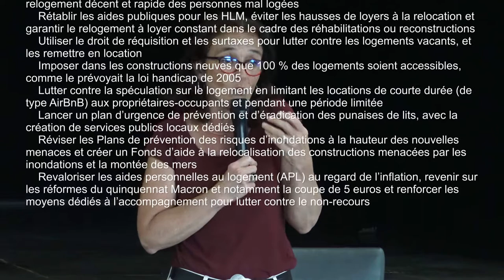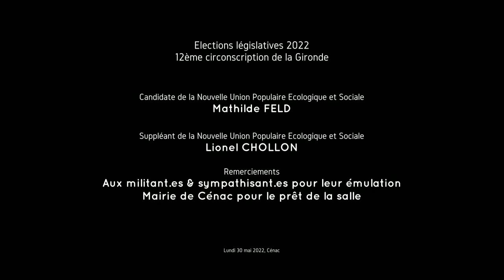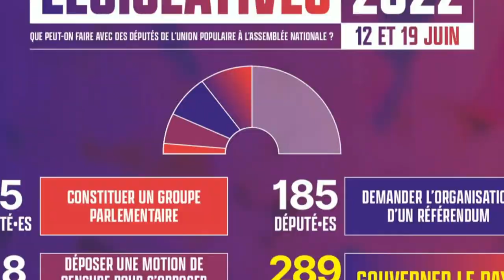Lionel Chollon Mathilde Feld Legislatives 2022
3 Lundi 30 mai 2022, lors de notre apéro-rencontre à Cénac, Mathilde Feld, tête de liste de la NUPES* sur la 12ème circonscription, et Lionel Chollon, suppléant, abordent les sujets suivants, suite aux questions/remarques de l’auditoire :
  - Chasse versus loisirs
  - Droit au logement
  - Parlement de la NUPES et donc mise en place d’un Parlement pour notre circonscription
  - Retour des services publics, avec les mauvais exemples de l’école communale, de l’hôpital psychiatrique